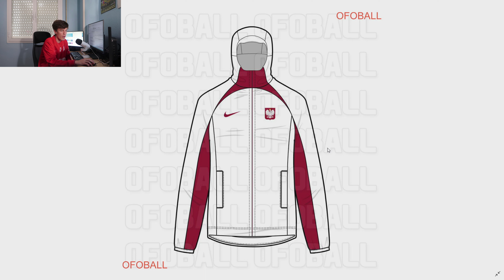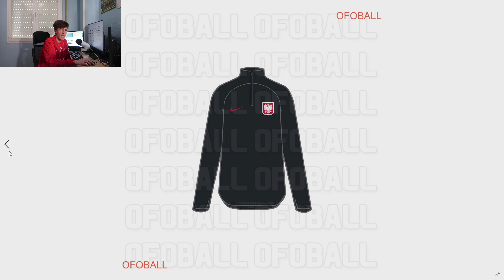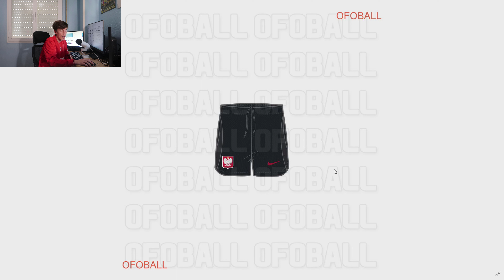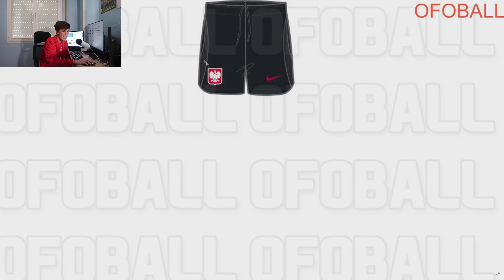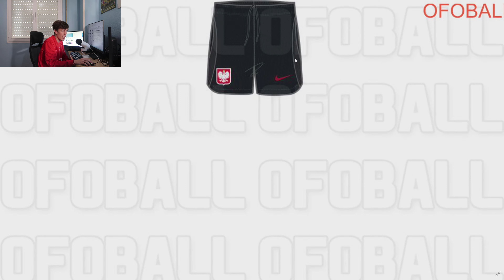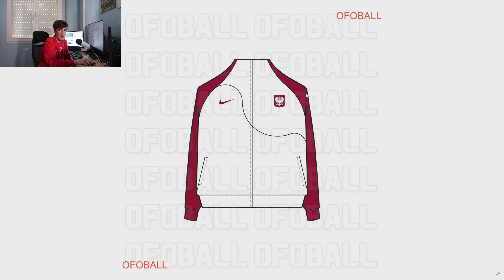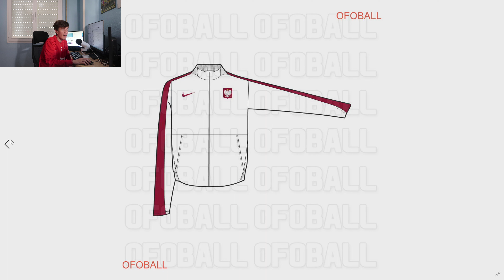REACCIONO a la COLECCIÓN NIKE de POLONIA 2022-2023